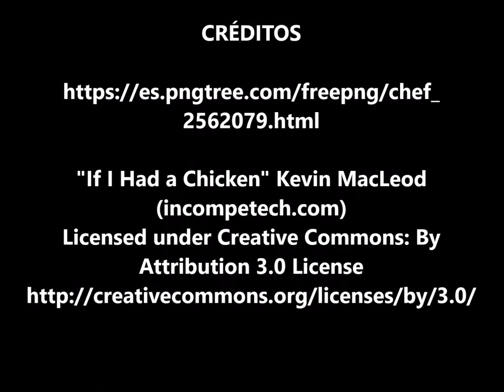"Simón el Bobito" Rafael Pombo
Rafael Pombo es el más destacado de los poetas colombianos del siglo XIX, junto a José Asunción Silva.

Con Pombo nace, en un entorno de acento todavía colonial, una poesía nueva en el continente. Su lírica funde subjetividad y meditación filosófica, reflexivo sentimiento del amor y de la naturaleza, pálpito religioso y aprovechamiento de la experiencia. Dios, la naturaleza y la mujer son protagonistas en su obra, así como la rebeldía, el vigor y la ironía.

Máximo representante del romanticismo en su país y una de las principales figuras de la lírica romántica en lengua española, la relevancia de Rafael Pombo en la historia literaria del continente ha quedado parcialmente oscurecida por el éxito de sus fábulas y cuentos destinados al público infantil, que han conservado intactas su frescura y popularidad hasta nuestros días.